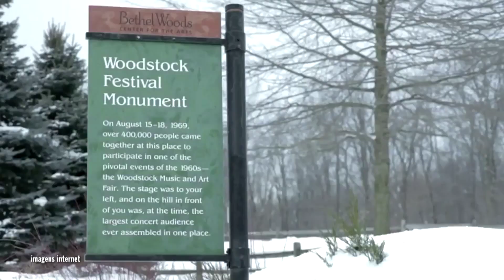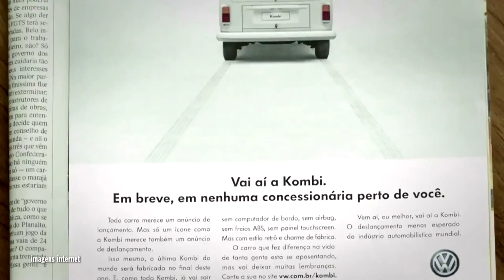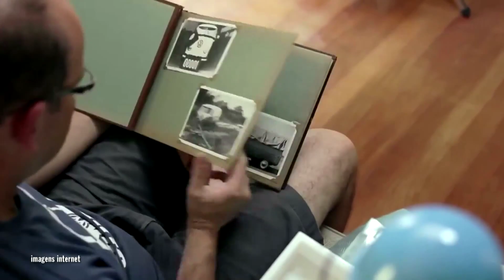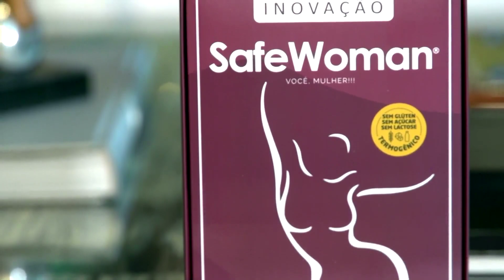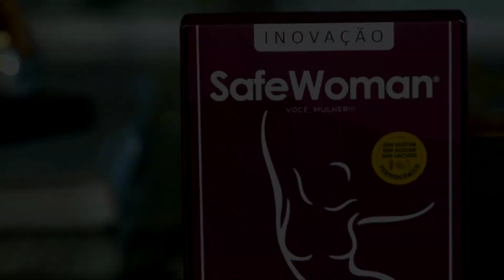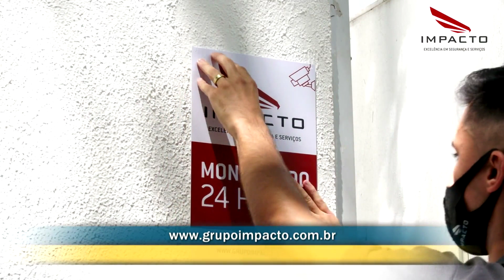Operação Mesquita 24/01/2022 - Receita Federal em Foz do Iguaçu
Nesta matéria inédita, Otavio Mesquita mostra o trabalho dos agentes da Receita Federal do Brasil na cidade de Foz de Iguaçu, no tríplice fronteira entre Brasil, Paraguai e Argentina, confira!